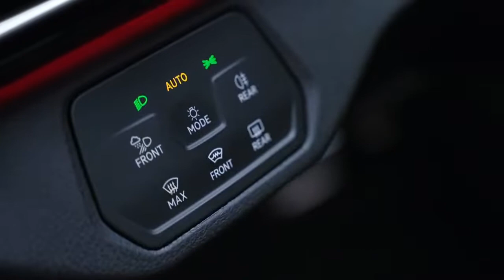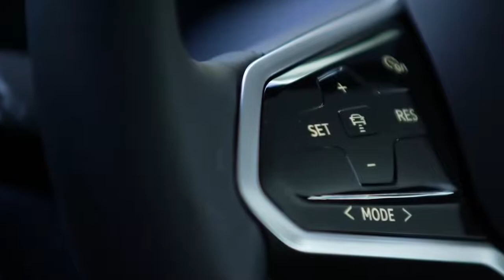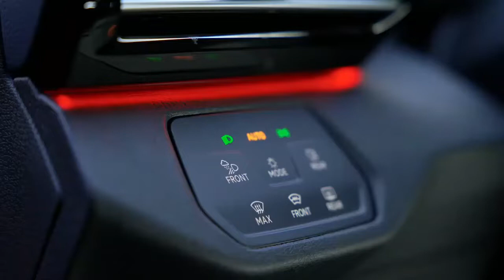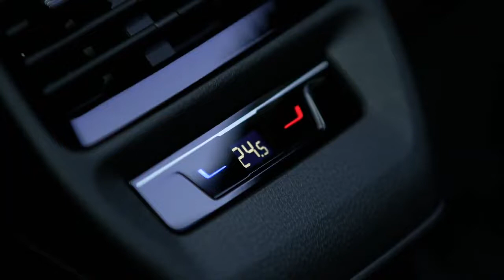2022 Volkswagen ID.5 GTX 2022 - The Tesla Killer?? // Tesla Katili??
New Volkswagen Electric Car is Here!!

The VW ID.5, expressive E-SUV coupé is equipped with the new ID. software version 3.0, which includes improved charging performance and voice control among other features. With the use of swarm data and latest-generation driver assistance systems, Volkswagen is also taking the next step towards automated driving.

Innovative assistance systems such as Travel Assist with swarm data allow for an even more relaxed and predictive driving experience. The new optional Park Assist Plus with memory function will take care of personalised parking processes on request.

At 4599 mm long (ID.5 GTX: 4582 mm), the e-SUV coupé from Volkswagen will launch in 2022 with three engine options. The ID.5 will be powered by an electric engine in the rear. The dual-motor all-wheel drive of the ID.5 GTX will be powered by an e-motor on the front and rear axles.

All ID.5 engine types are powered by a large, long-range battery. A low drag coefficient of 0.26 (or 0.27 in the ID.5 GTX) increases efficiency and boosts the vehicle’s extensive range. This capability is further supported by the integrated spoiler in the wide-opening, aerodynamically shaped tailgate. Electric cooling air vents in the front of the vehicle open only when necessary, so as to ensure optimal air flow.

Using the standard Mode 3 cable, the e-SUV coupé can also be charged with up to 11 kW of alternating current (AC), even when it is out and about. Charging performance can reach up to 135 kW as standard at a fast-charge station.